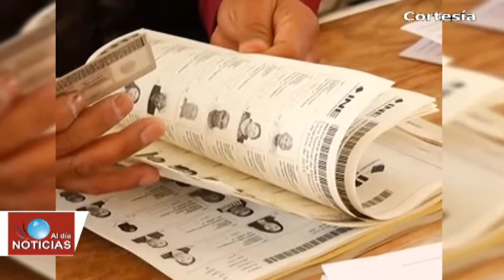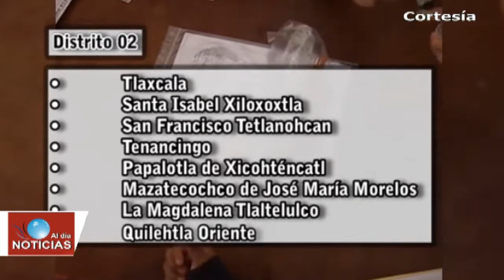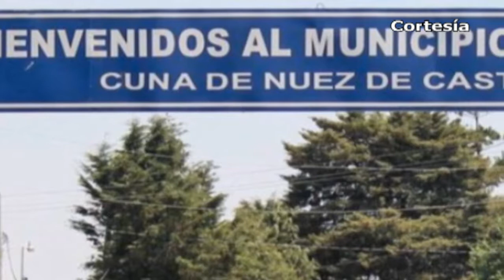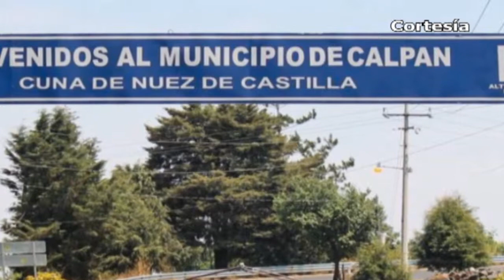Noticias al día - Abril 9 del 2018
REGIÓN TLAXCALA
*Prevén temporada crítica de incendios en Tlaxcala durante abril y mayo
*Por otro lado se acercan los comicios de este 2018 pero ¿Ya sabe usted a que distrito federal uninominal de Tlaxcala pertenece? Aquí la información
*Pobladores descubren cadáver de sexagenaria en vivienda de Tetlatlahuca
*Alcaldes de Nativitas, Zacualpan, Huactzinco y 7 municipios más realizan acuerdo de seguridad

*Continúa sin avances la construcción del complejo de seguridad de Coronango
*Descubren en Misiones de San Francisco en Coronango a ejecutado
*En Xoxtla realizan diversas acciones en tomas de agua potable y alumbrado público
*Capilla de San Antonio en Calpan, entre los 253 monumentos restaurados tras los sismos de 2017
*Relatos de jóvenes de Nealtican forman parte de dos series radiofónicas transmitidas en Puebla
*Policía Federal asegura unidad cargada con casi 2 mil litros de hidrocarburo en Huejotzingo
*Realizará UTH EXPO 2018 este 20 de abril